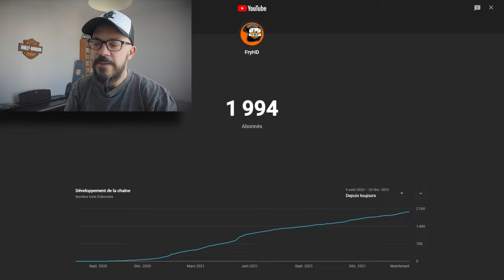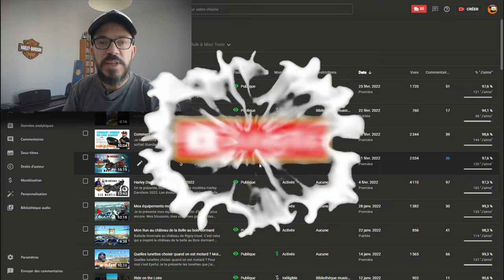🔥Les motos de mes abonnés 3 🔥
On vient de passer les 2000 abonnés !!! Merci à tous !! Quelle vidéos meilleure qu'une présentation de vos motos pour fêter ça ?! Je n'en vois pas d'autre.
Je te présente une sélection de beautés mécaniques et peut-être verras tu la tienne parmi elles.

00:00 Générique
00:30 2000 Abonnés !!!
01:10 A venir ...
Les motos :
01:52 Virginie
02:39 Seb
03:46 Nicolas
04:40 Franck "l'OVNI"
06:40 Jean-Paul
08:03 Phil
10:04 Roger
11:31 Outro ✌️